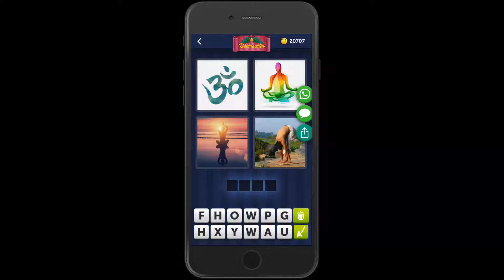4 Bilder 1 Wort Weihnachten 30 Dezember 2019 Tägliches Rätsel